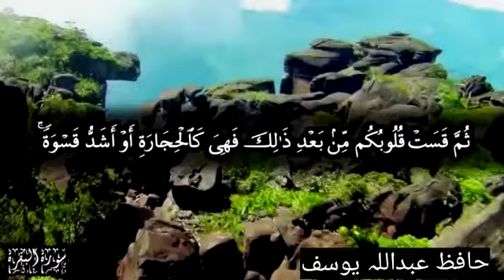Even there are some of stones that fall down by the fear of Allah, / Hafiz Abdullah Yousuf